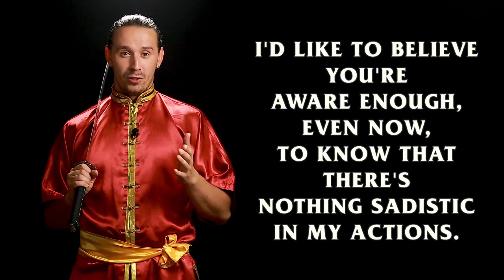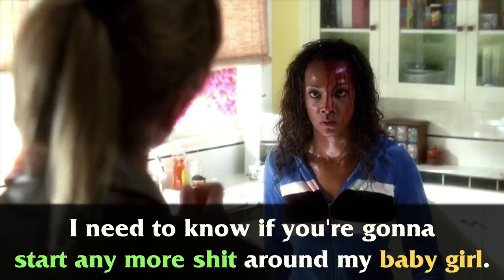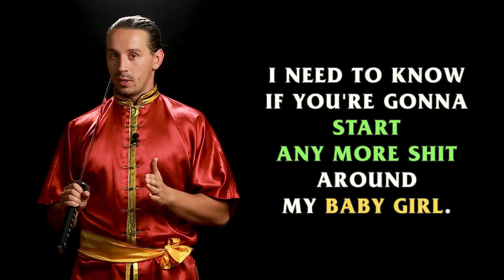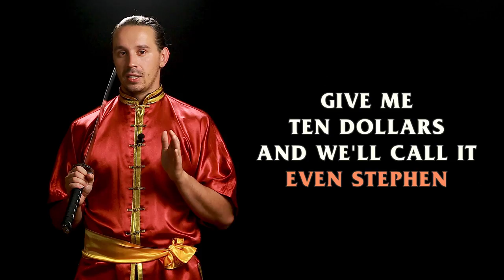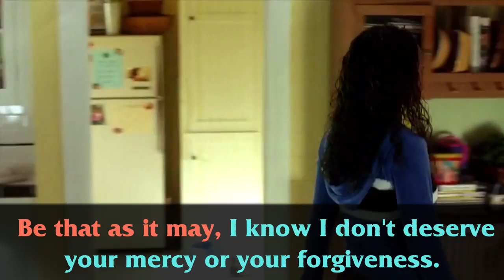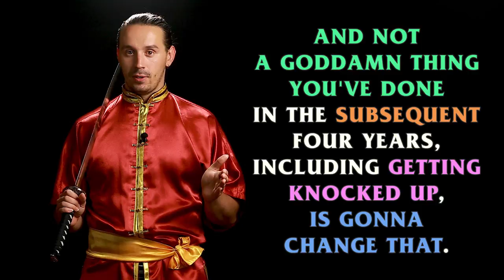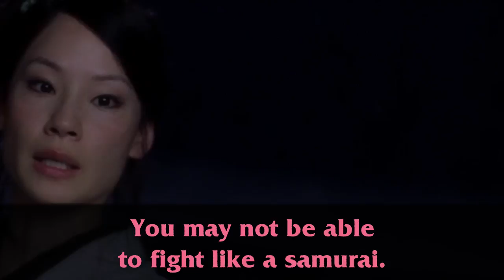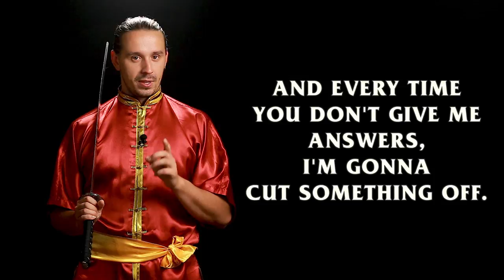Kill Bill Vol.1 | Убить Билла. Фильм 1 | Английский по фильмам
💜 Мой курс по WEDNESDAY | 68 Уроков 💜

Урок создавался под вдохновением работы Квентина и Умы. У замечательного сценариста всегда богатый словарный запас, именно поэтому фильмы Тарантино всегда цепляют, ведь его конек - диалоги.

We would like to thank Crissi Cochrane for letting us use her wonderful Bang Bang cover. Peace and Love! You can check it out yourself

Привет! Меня зовут Наиль Разапов. Я основатель канала Ultra English Club.
Жил, путешествовал и работал в США, Великобритании, Германии и многих других странах мира.
Здесь мы с вами разбираем:
► Американский / Британский Английский
► Выражения из популярных фильмов / сериалов
► Тонкости сленга и акцентов
► Особенности разговорной грамматики